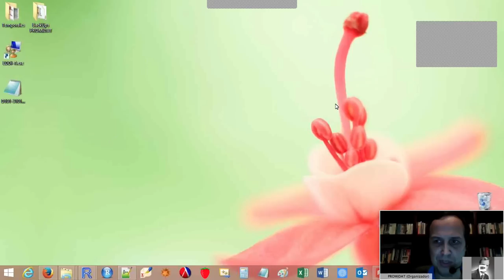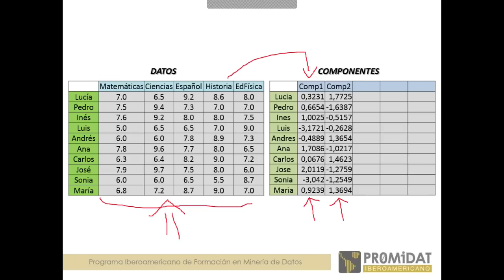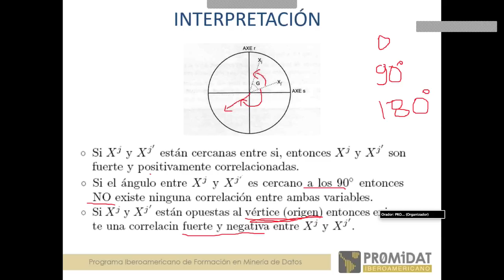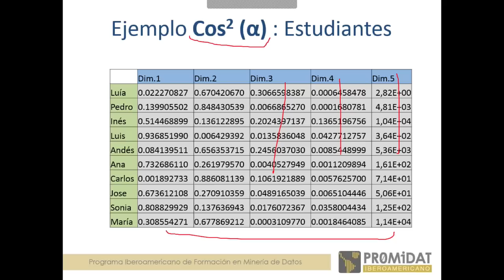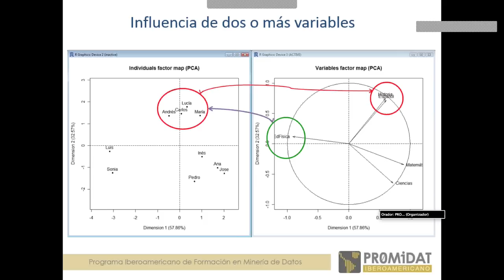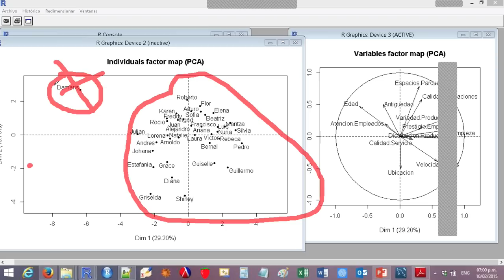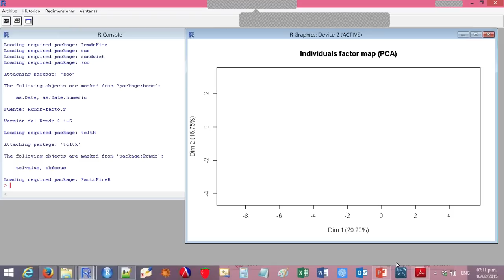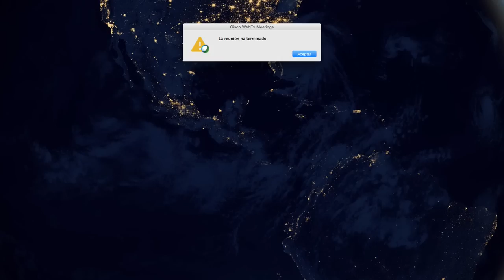Lección Nº3 Métodos Exploratorios en Minería de Datos - PEARSON